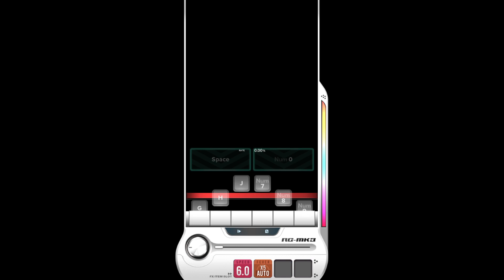【DJMAX RESPECT V】 Lost Temple 6B SC 100% (★ 8)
DJMAX RESPECT V - V EXTENSION DLC Pack.